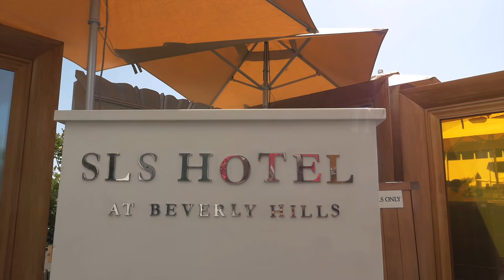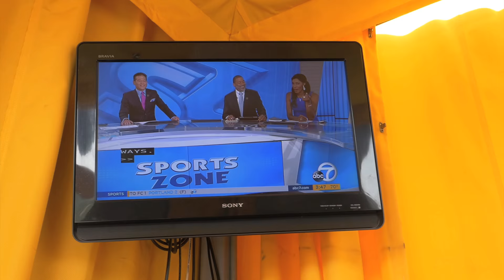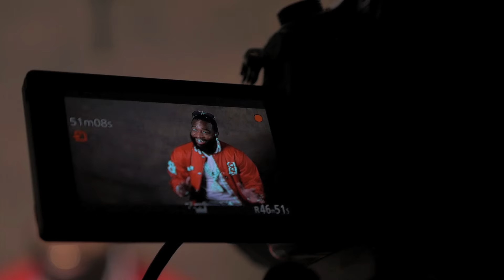Adrien Broner - About Billions Episode 13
Adrien Broner
About Billions Episode 13

Filmed and Edited by Kendall Mathis
Executive Producer | Adrien Broner